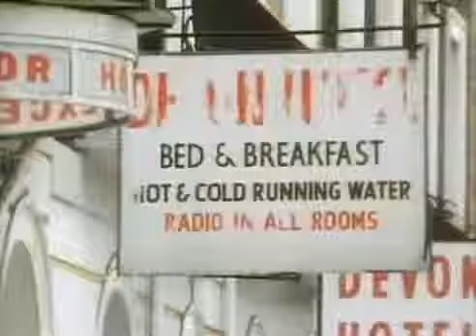Madness-Bed and Breakfast Man